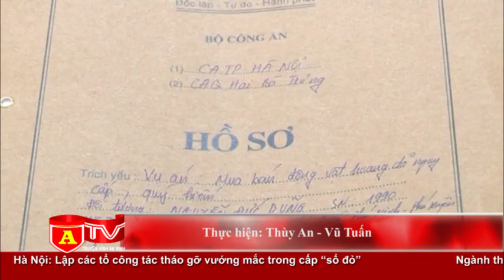Confiscation of endangered box turtles in Hanoi, Vietnam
On the 17th of October, 2016, Economic Police of Hai Ba Trung District, Hanoi, Vietnam, in collaboration with the Hanoi Environmental Crime Prevention Police confiscated two critically endangered Indochinese box turtle (Cuora galbinifrons) being transported illegally by Nguyen Duc Dung residing in Phu Xuyen District, Hanoi. Following investigation at the object’s house, local authorities discovered five turtles of three endangered turtle species, including two individuals of Indochinese box turtle (Cuora galbinifrons), one individual of Bourret's box turtle (Cuora bourreti), and two keeled box turtles (Cuora mouhotii).
ATP NOTE: we have contacted the Hanoi authorities to try and have these endangered turtles rescued. Since Cuora galbinifrons became protected in 2013 under the new national law, Decree 160/2013 we have seen more of the species being confiscated.